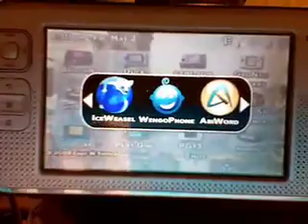My Suggested GUI for the Pandora Open Source Gaming UMPC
This is my suggested GUI (Graphic User Interface) for the upcoming Linux-based Gaming UMPC - the Pandora,  I call my GUI the "Tango" - because I used icons from the Tango Library to make the mock ups.

Please note - this is not an actual working GUI, just a series of mock-ups playing in a slide show.  I'm not a programmer, so I can't build a real working GUI - and I don't work for Pandora - so even if I could, this would be an aftermarket third party addon at best.

It does, however, show off some of the features of the device, which will be more powerful than a PSP or DS - feature a high-res 4.3" touchscreen (800 x 480 - same resolution as the Nokia N-Series Tablets, and the popular Asus Eee PC 700), a main processor that is 1.5 times as fast as the N810 WiMax Edition, ad a secondary CPU just for graphics.